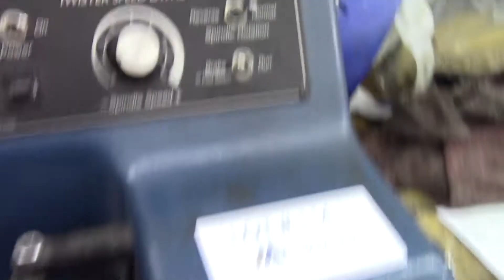Lot 113 Twister Speed Lathe